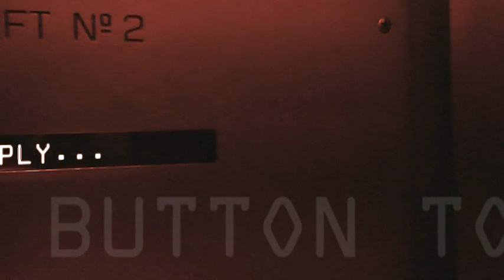An Elevated Sense Of Living (Director's Cut) - 2008 - Part 1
PART 1

This is the "Director's Cut" of my film, "An Elevated Sense of Living". There are extended scenes, as well as new scenes which i think give greater depth to the story.

Inspired by the 1999 event of New York office worker Nicholas White who became trapped in an elevator for 41 hours. This film takes that idea and presents a Nicholas White who works for a global society on a constant routine and lives an unfullfilling existence. It is not until he gets trapped in elevator that things change, giving him an elevated sense of living...enjoy!

Note - The quality is slightly dimished, its less blurry, watch in high quality :D!

Served Up (2006) -

King Hit (2007) -

Bruce: The Reel Deal (2007) -